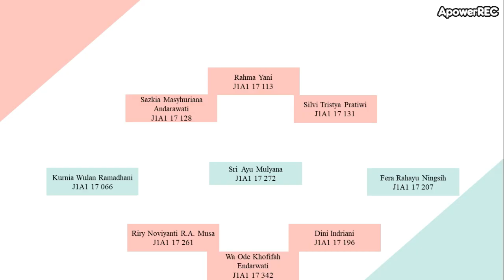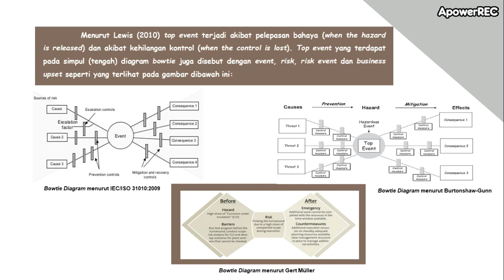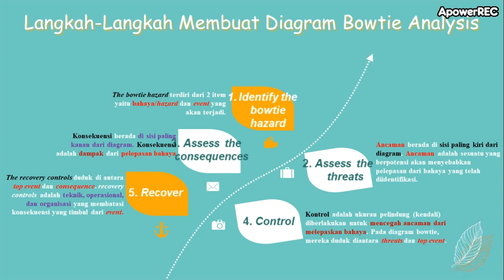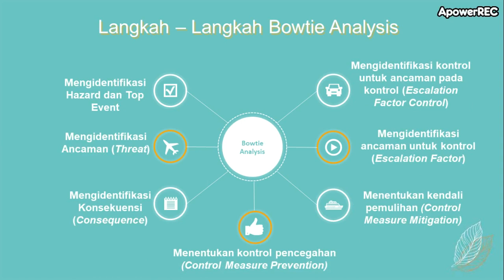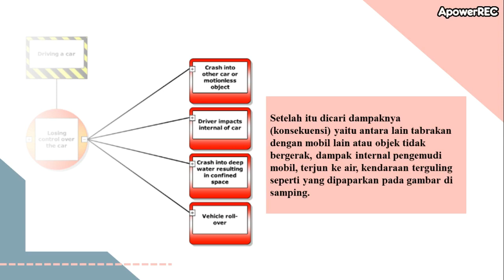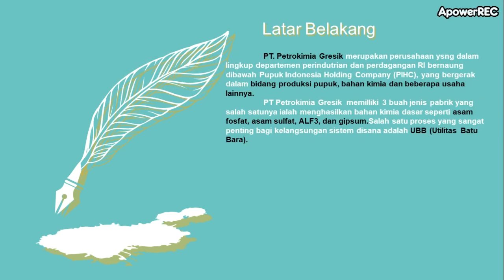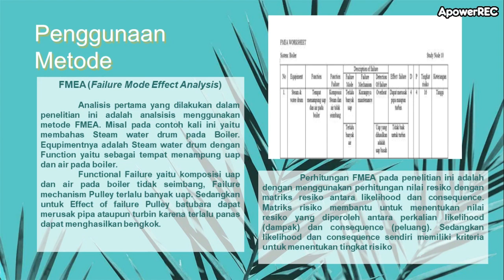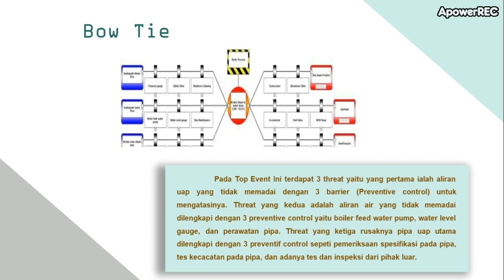METODE BOW TIE - KELOMPOK 3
Bow Tie Analysis (dasi kupu-kupu) adalah metode diagramatis untuk menggambarkan dan menganalisis jalur suatu risiko dari penyebab hingga dampaknya.